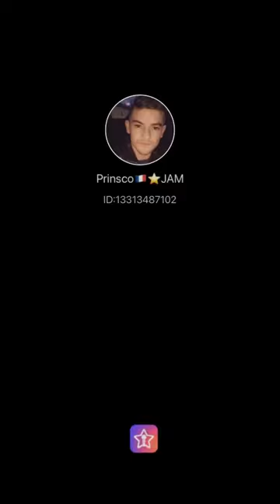Rétine - cover - amir par prinsco official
Enregistrer avec téléphone pas parfait mes je
Vous laisse découvrir cette magnifique musique 😉😉🔥❤️

Cela fait toujours plaisir d être soutenu ❤️